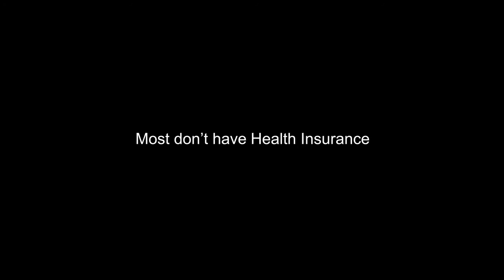Bajaj Allianz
Content platform

A campaign to CareBack for extended relationships

Our campaign asked consumers to help people in their lives – domestic help, security staff, drivers, for instance – on purchasing health insurance
CareBack is about helping protect all those who make our lives better every day, especially now that health insurance is more important than ever